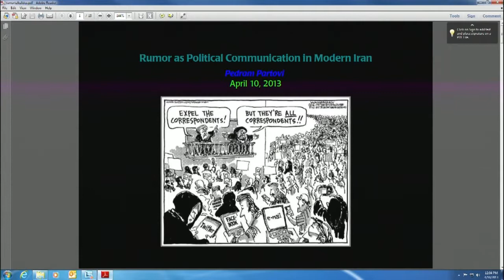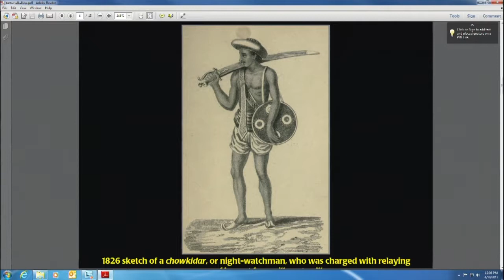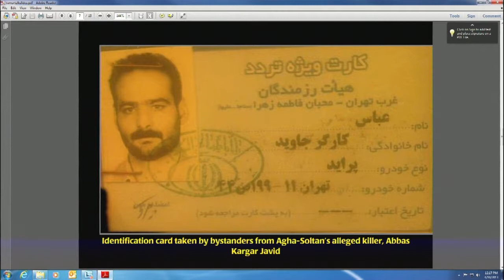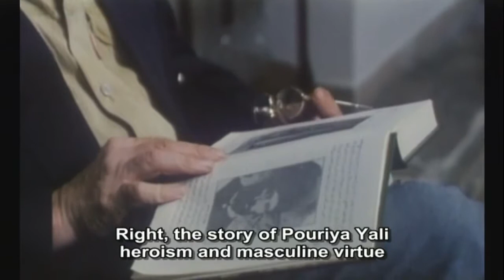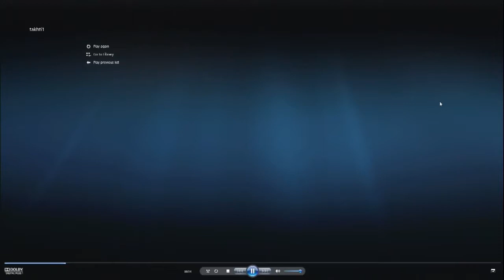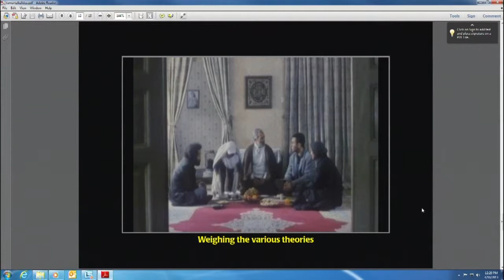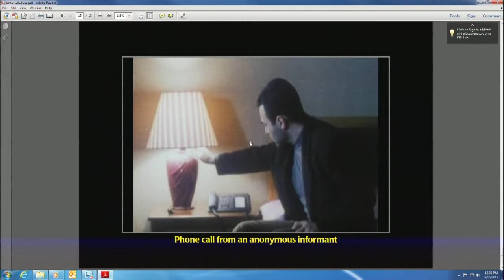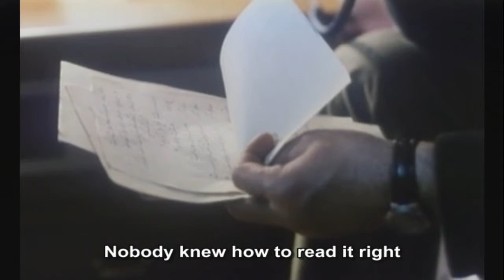Lecture by Pedram Partovi - April 2013